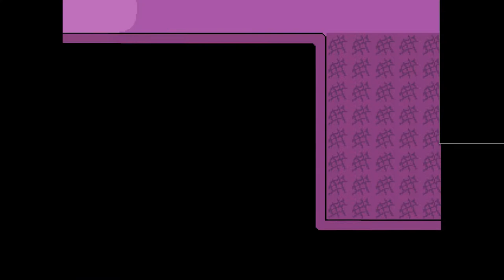UNDERTALE (pacifist) Part 1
lag lag lag! working on the lag but enjoy for now.